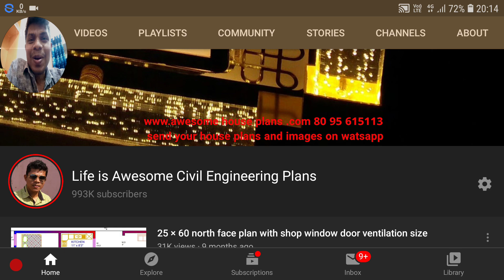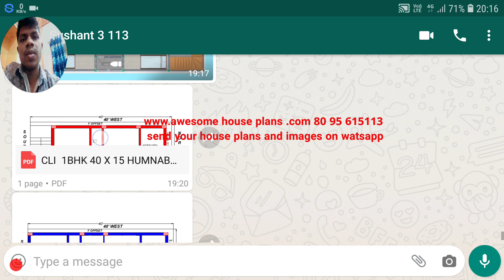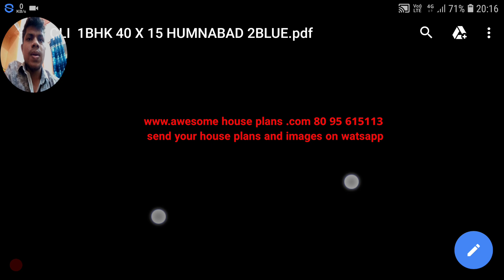15 x 40 east face duplex house plan map naksha design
Download PDF plans and interior  images of above vedio here

Civil Engineer Sushant 🌷

💐Life is Awesome Civil🌹

Like me on Face book page